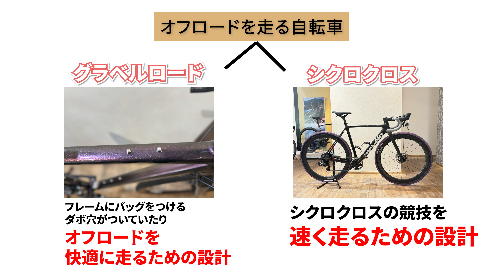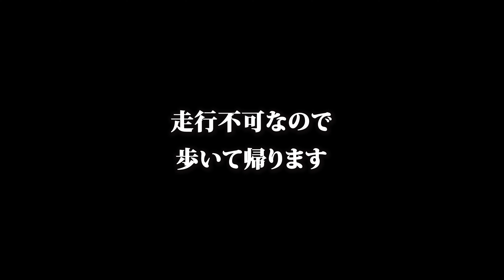【閲覧注意】グラベルで遊んでたら落車しました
矢田山遊びの森

ー－－－－－－－－－－－－－－－－－－－－－－－－
チャンネル、

使用機材のドローン詳細
HOVER Air X1Smart
AI飛行カメラの限界を超える、わずか99g
「日本での使いやすさを徹底追求した超軽量・コンパクトなデザインがさらに進化。100g未満だから、通常の航空法の規制ではなくなり、機体登録・操縦免許ともに不要！」